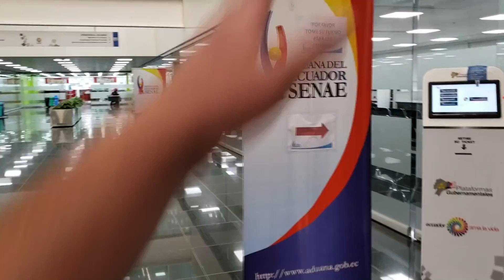Conociendo la Plataforma Gubernamental de Quito. Albert Oleaga. Ecuador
Hola un gusto mi nombre es Albert. Les comparto mi visita a la Plataforma Gubernamental situada en el Quito Ecuador.

Muchas gracias.